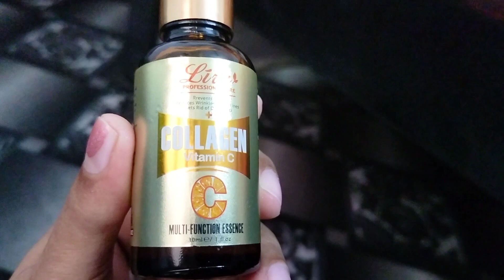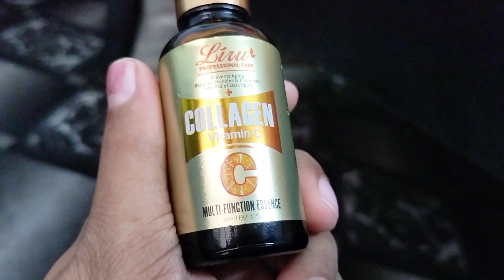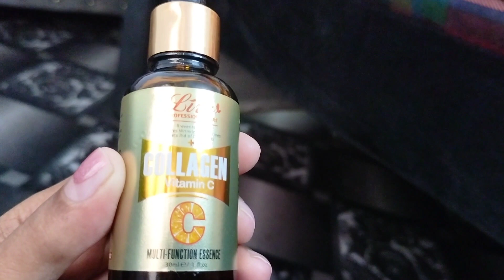Liru Proffesional Care Pure Collagen Vitamin C Serum Review ! 🌹| FARHANA VLOGS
In This Video I Will Give You Guys The Review Of Liru Proffesional Care Collagen Vitamin C Serum ! 🌹